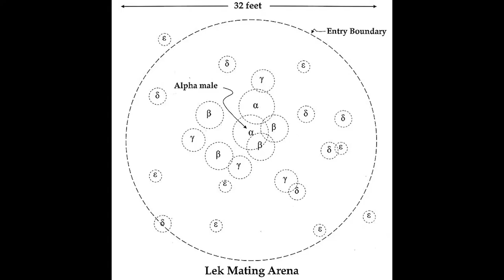Top 5 | America's Weirdest Animals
The United States is home to some really interesting and iconic animal species like the American alligator, bison, bald eagle, raccoons, but what are some of the lesser known, bizarre animals hiding outside of the limelight? For July 4th  we salute some of the absolute wonkiest animals you'll find across the 50 states!